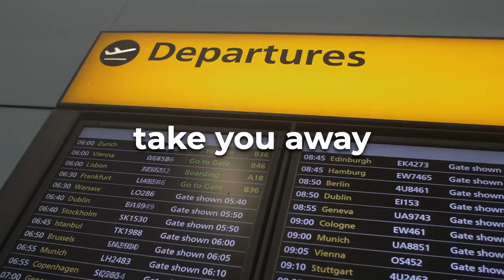How To Stop Feeling Lonely As An Expat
Meet my dear friend, Liana Neal! She is the quintessential connector! We met in Buenos Aires, Argentina where I live part time and she was there as an expat. We discuss what it’s like living in a foreign country, how to make friends, immerse yourself in the culture, and have the time of your life! We definitely did plenty of that! You’ll get an inside look at our lives as we tell some stories about our experiences together.

If you’ve ever considered living in another country, this episode is for you!

Liana is the founder of Xpat Life, a community for expats and foreigners living in Buenos Aires, Argentina, and the founder and general manager of Club Porteño Provoqa, where she connects people around the world.

She is a master at creating, organizing, and hosting unique events and experiences in South America, Europe, and beyond. Join us as we laugh about how we first met, our crazy times together, the power of connection, and the impact Liana had on my journey of healing after losing my husband. You won't want to miss this inspiring and heartwarming conversation!

Connect with Liana!